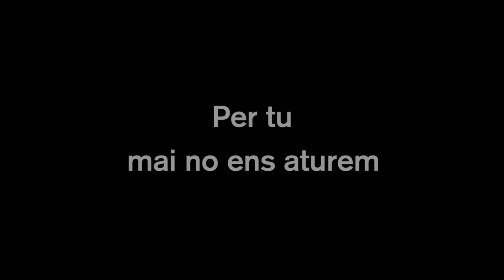Mossos Sabadell en Mannequin Challenge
Per tu, mai ens aturem! Mannequin Challenge dels companys de la comissaria de Sabadell